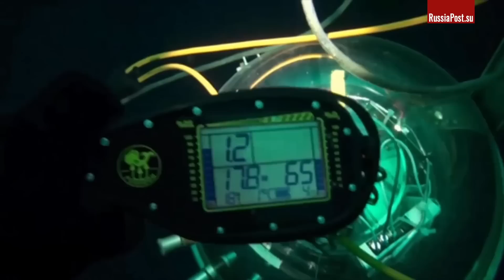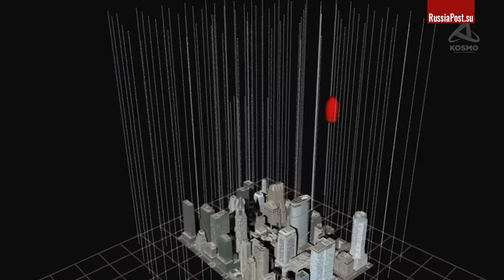Невод для тёмной материи. Российский нейтринный телескоп на дне Байкала